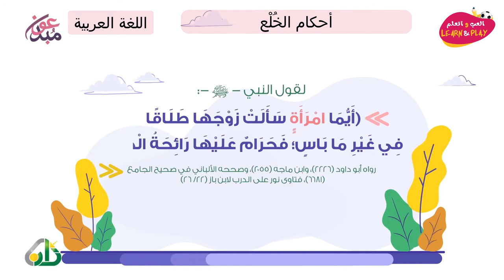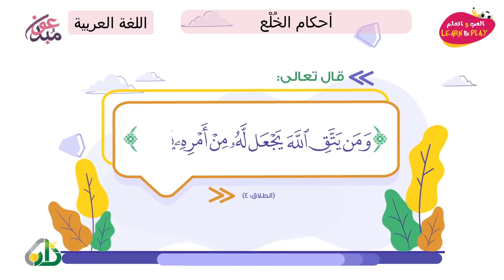أحكام الخُلْع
играй_учись_хейсама_ сархана
LearnAndPlay_Haytham_ Sarhaan